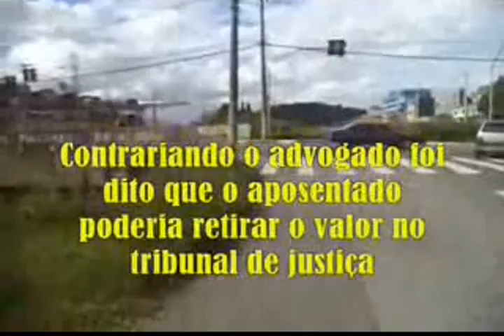VPR 21 Eletricitarios versus VIVEST alerta a Elektro